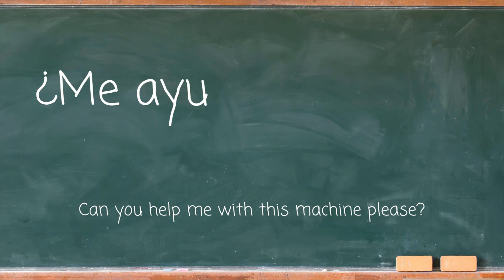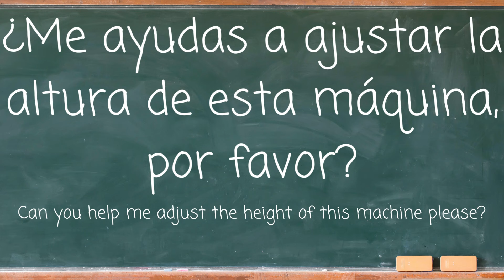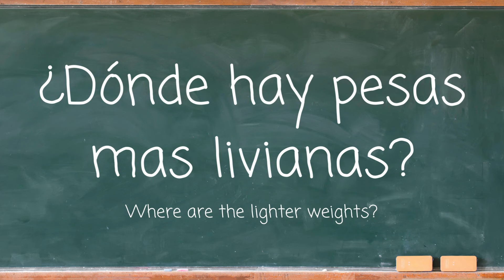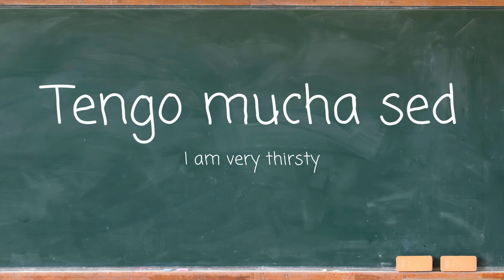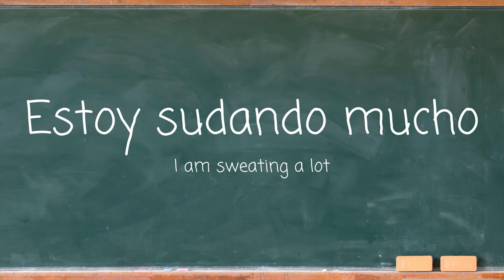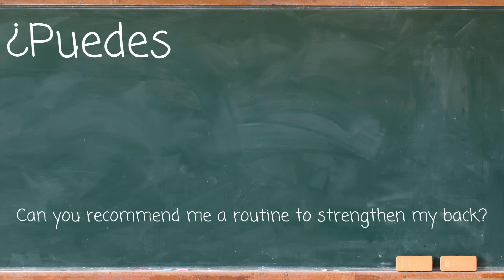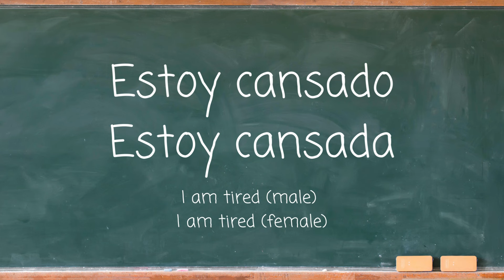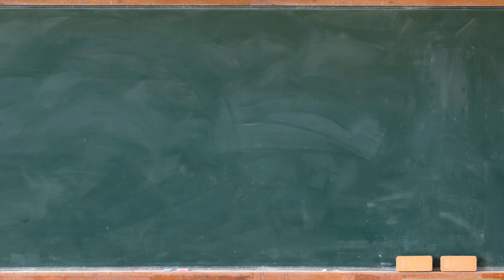35 Spanish Phrases - Essential Vocabulary for Your Workout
In this video, we cover 35 essential phrases in Spanish that you can use at the gym. You can use them with the front desk employees, your gym buddy, a stranger exercising who can become your friend after you speak to him or her in Spanish, or a personal trainer. Whether you're a beginner or an advanced learner, these phrases will help you navigate the gym environment with confidence. From asking for help with equipment to discussing your fitness goals, this video will cover all the necessary vocabulary you need for your workout routine. Practice pronouncing and using these phrases to enhance your Spanish skills while getting fit and healthy at the gym. Don't let language barriers hold you back from achieving your fitness goals. With this comprehensive list of gym phrases in Spanish, you'll be able to communicate effectively and comfortably in any gym setting. So grab your water bottle, lace up your sneakers, and get ready to boost your Spanish vocabulary while breaking a sweat. ¡Vamos a entrenar!